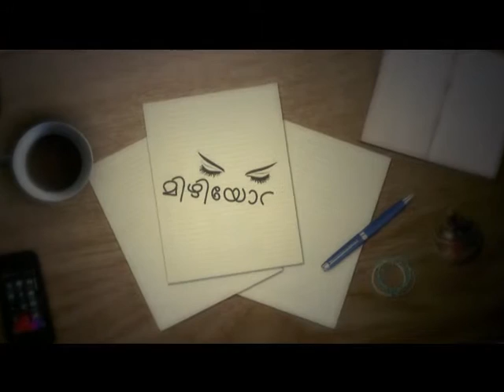Mizhiyoram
Guest on NTV Program, "Mizhiyoram", February-10th, 2016